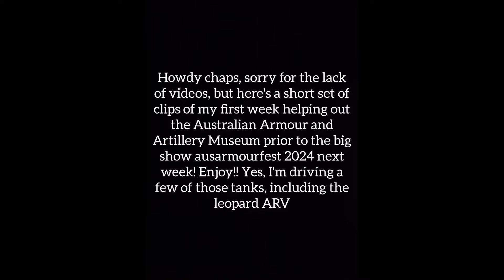Helping out good friends